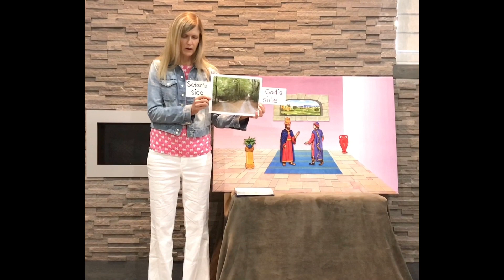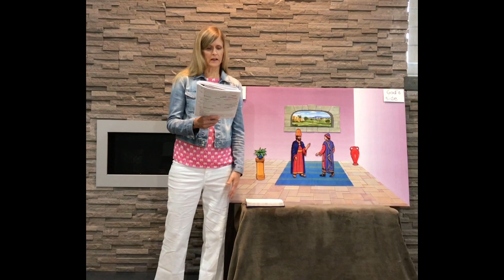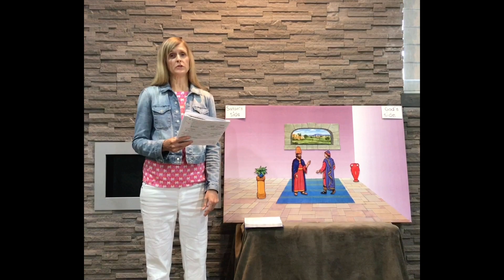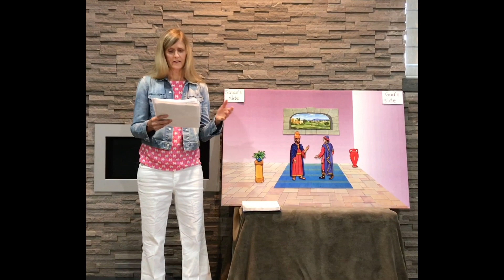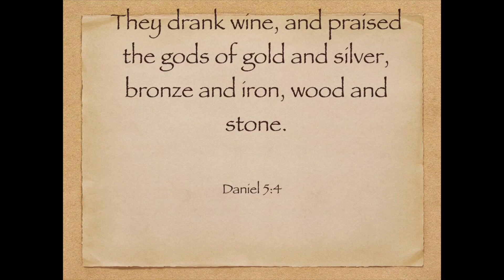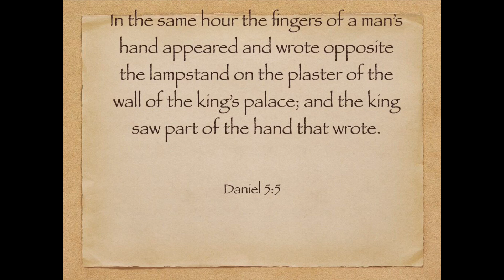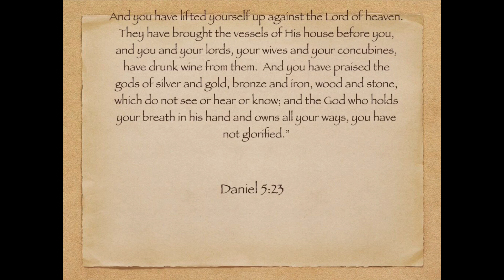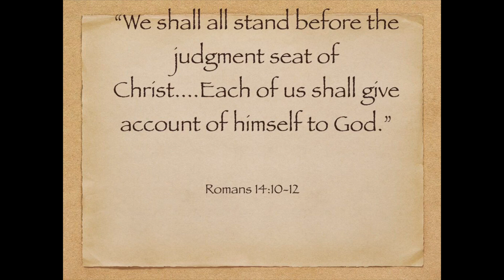Kindergarten and Primary 5/23/20 Campion SDA Church